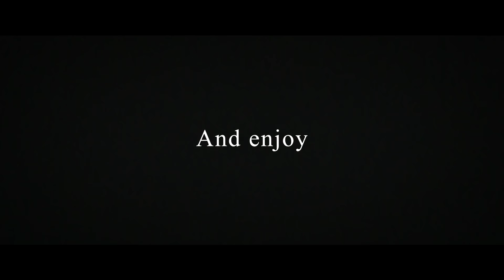🕷️ MYSTERY 🕸️ TOP 10 MINECRAFT INTRO ANIMATIONS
✌SOCIAL✌

💻My Hardware💻

💻My Software💻

*These Product Links are affilante links. That means I earn a bit by each order, but you don't need to pay more.

intro template
minecraft introduction,
3d minecraft intro,
3d minecraft intro template,
3d minecraft intro template sony vegas,
3d minecraft intro template movie maker,
3d minecraft intro template cinema 4d,
3d minecraft intro tutorial,